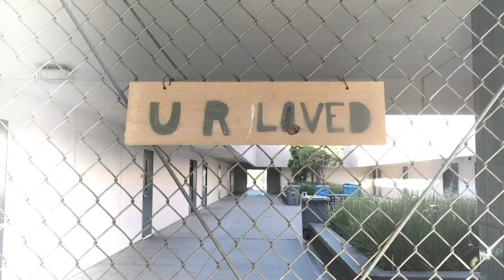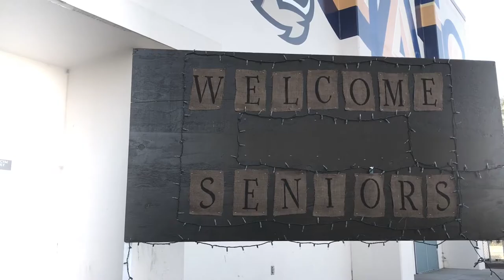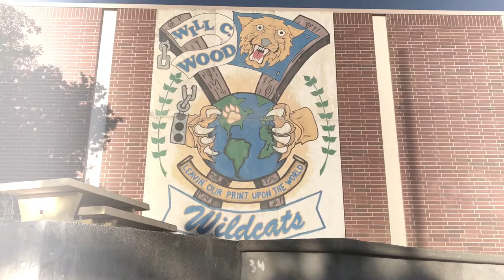My niece's graduation memory video from Will C. Wood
June 2017 my niece graduated from Will C. Wood.  Two days after the graduation ceremony, we went back to the school, with a tripod, and Mavic Pro drone to record some of the most memorable classrooms, hallways, and areas of the campus that hold special meaning to her.   Did you attend Will C. Wood High School?  Watch this and it will take you on a trip down memory lane.  Congratulations Lexi,  we couldn't be more proud of you!!!